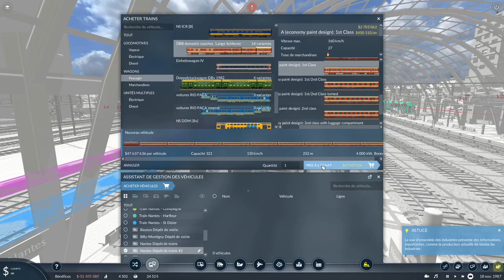Let's Play TPF2 Episode 5 / Passage en Pleine ville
Bienvenue sur le premier Let's Play de la chaîne lordTPF

N'hésitez pas à laisser un p'tit commentaire si vous vous apercevez de quelque chose d'anormal durant les vidéos, l'erreur est humaine 😉

Transport Fever 2 est un jeu vidéo de simulation économique développé par Urban Games et édité par Good Shepherd Entertainment sorti le 11 décembre 2019 sur Steam